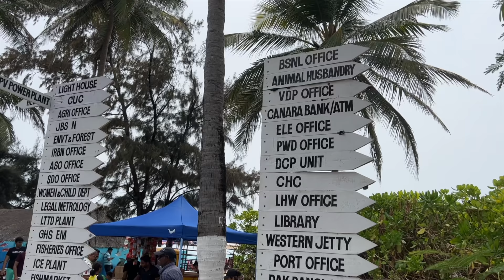When Bollywood Actor Mess With Punjabi😀Lakshadweep Tour Te Panga|Punjabi Travel Vlog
How to Book Cruise👇

GoL Travels Pvt Ltd
(Govt. Authorised Travel Agency)
Pallichal Rd, Thoppumpadi,Kochi